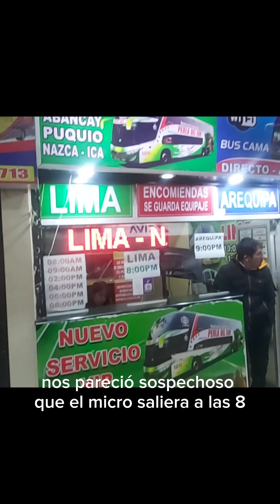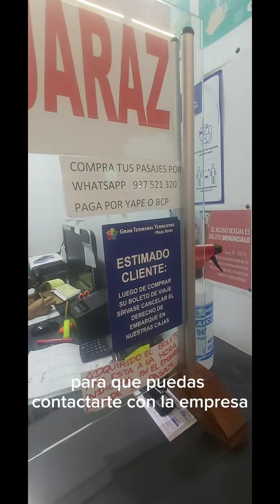Nuestra experiencia en Lima Perú 2023.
¡¡Bienvenidos a Lima, la exquisita joya de América del Sur! Sumérgete en la rica historia, la fascinante cultura y la exquisita gastronomía que hacen de esta ciudad un destino turístico imperdible.

Explora el centro histórico de Lima, declarado Patrimonio de la Humanidad por la UNESCO, donde la arquitectura colonial española se mezcla con la energía moderna de una metrópolis en constante evolución.

Maravíllate con la majestuosidad de la Plaza Mayor, rodeada por la Catedral de Lima, el Palacio de Gobierno y el Palacio Arzobispal, testigos silentes de siglos de historia.

Adéntrate en los museos de Lima y descubre tesoros culturales de civilizaciones antiguas como los incas, los moches y los nazcas.

 Contempla las enigmáticas piezas de oro en el Museo Larco y déjate seducir por la magnífica colección de arte precolombino del Museo de la Nación.

Embárcate en un viaje culinario inolvidable en la "Capital Gastronómica de América".

Degusta la explosión de sabores en los renombrados restaurantes de Lima, donde la fusión de la cocina peruana y la influencia internacional crea platos únicos que deleitan a los paladares más exigentes. No dejes de probar el ceviche fresco, el lomo saltado y el emblemático pisco sour.

Si eres un amante de los paisajes impresionantes, dirígete hacia el malecón de Miraflores, donde podrás contemplar las magníficas vistas del Océano Pacífico y el famoso Parque del Amor.

Aprovecha la oportunidad de volar en parapente sobre los acantilados y sentir la emoción de tener Lima a tus pies.Además, no puedes perderte una visita a los antiguos adoratorios preincas de Pachacamac, donde podrás explorar las ruinas y conectarte con la mística de esta antigua civilización.

Lima también es famosa por su animada vida nocturna.

Sumérgete en la música y el baile en los distintos locales de salsa y peñas criollas, donde el ritmo y la alegría te envolverán.

En resumen, Lima es una ciudad cautivadora que combina historia, cultura, gastronomía y paisajes asombrosos.

Te invitsmos a descubrir todos los secretos y maravillas que esta ciudad tiene para ofrecer.

 ¡Prepárate para una experiencia inolvidable en Lima!

Espero que esta descripción te haya transportado a la ciudad de Lima y te haya generado un gran interés por visitarla. Si tienes más preguntas o necesitas asesoramiento adicional, no dudes en preguntar.